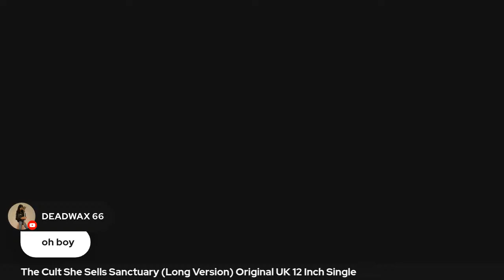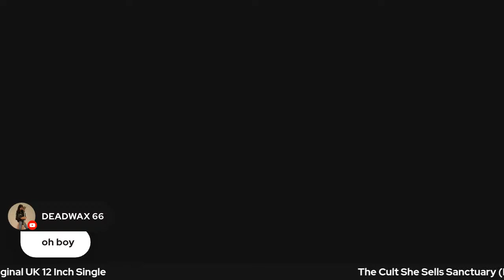The Vintage Vinyl System Spinning #18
Today we are going to fire up the vintage vinyl system and spin some album sides. Enjoy!!!

The Vintage Vinyl System

Technics SL-1900
Audio-Technica ART-9 Moving Coil Cartridge
Vista Audio Phono-2 Preamp loaded at 100 Ohms
E-MU 0202 Analog to Digital Converter at 24bit/192khz